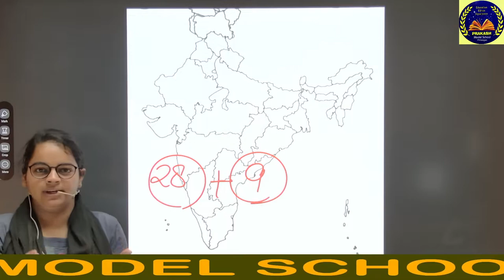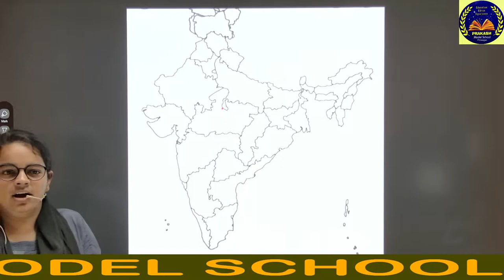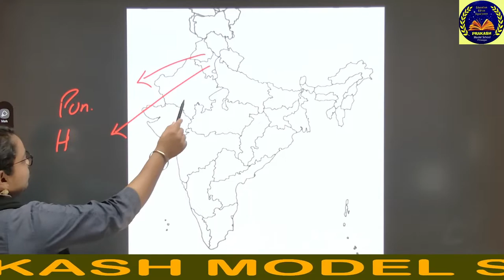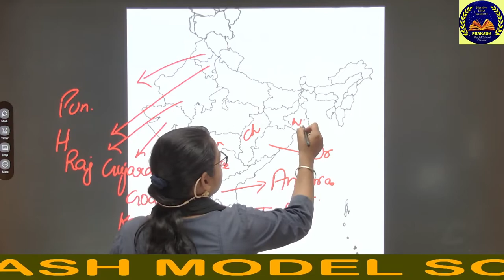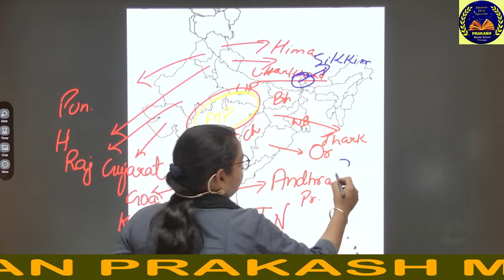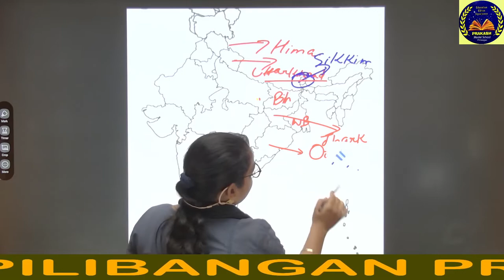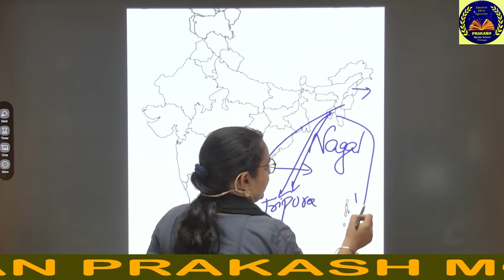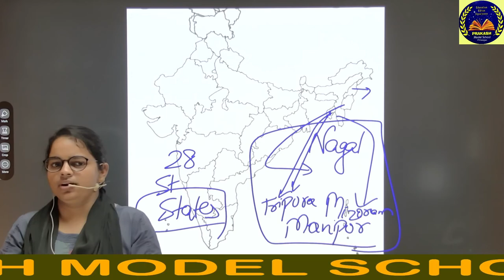India Map in a Simple way